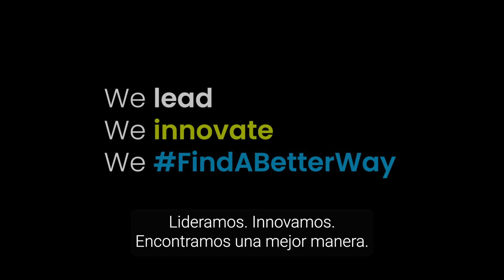Tailings Management (Español)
Estamos redefiniendo la gestión de relaves para un futuro sostenible. Descubre cómo protegemos a las personas y al planeta con soluciones innovadoras.